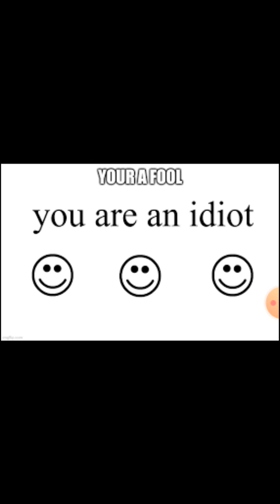Origins Of The You Are An Idiot Virus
Hope you all enjoyed this.